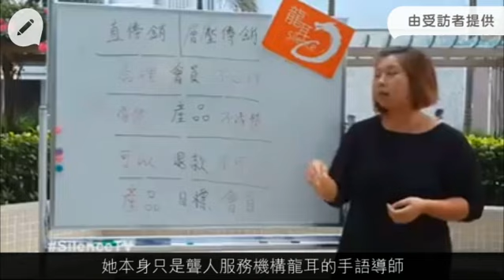用畫面說故事 龍耳電視台教湊仔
【專題籽：胚芽故事】
「很多電視節目都沒有手語圈圈，聾人圈子資訊不流通，他們不知道社會發生甚麼大事。」龍耳電視監製兼攝影師陳文康（Cuson）說。以手語傳達資訊的龍耳電視有時事新聞、飲食節目、電影介紹和鬼古，甚至有手語繙譯節目教人湊仔。